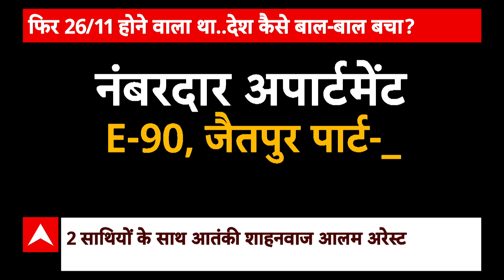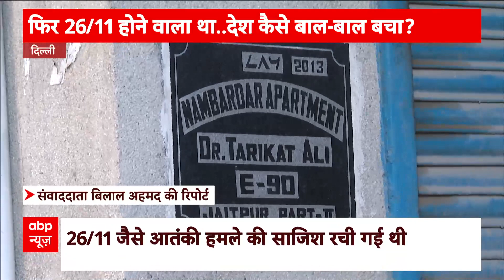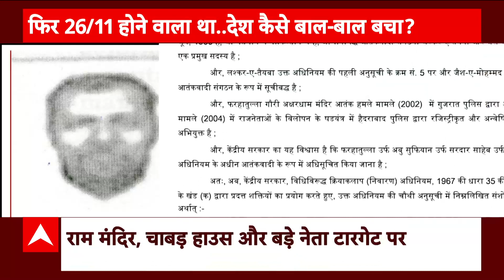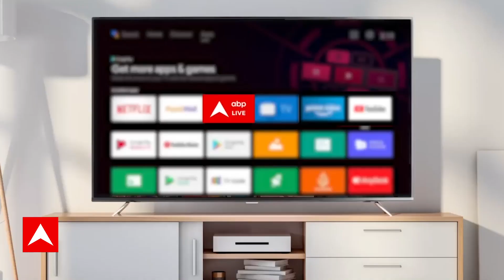ISI terror module: टेरर गैंग ऑफ इंजीनियर्स, कैमरे पर ISI का वो हैंडलर! | Pakistan | Ghanti Bajao